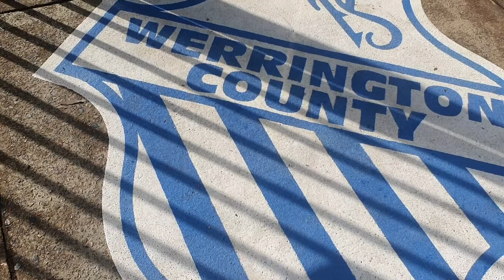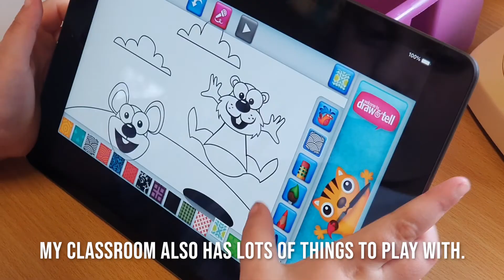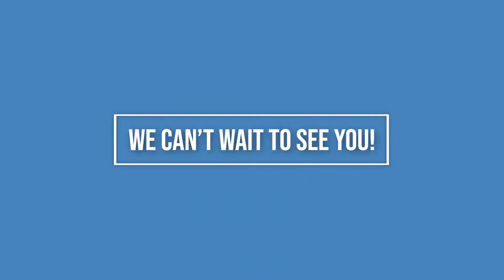A day in the life of a Kindergarten Student